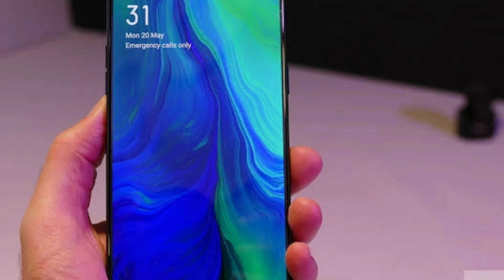OPPO RENO #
6GB RAM
128GB INTERNAL MEMMORY
48+13+8Back camera
16Mp selfie camera
4065Mah Fast Charging